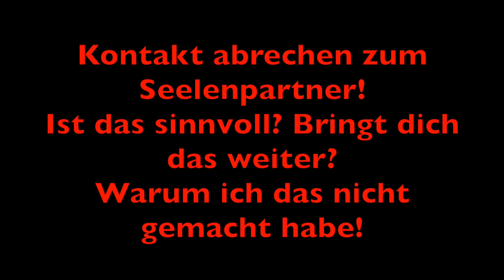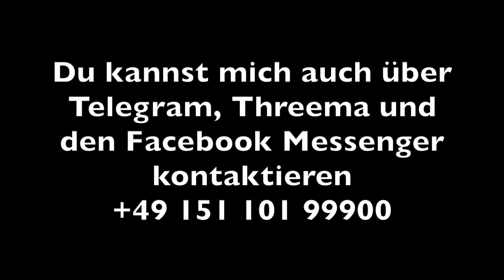Kontaktabbruch? Bringt dich das weiter? Ist das sinnvoll? Dualseelen Weg Video Nr. 149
Heute geht es um die häufig gestellte Frage: Kontaktabbruch - ja oder nein? Bringt es dich weiter wenn Du den Kontakt zum Seelenpartner, der Dualseele bewusst beendest und abbrichst?
Was ist der Grund warum du den Kontakt beenden willst?
Was ist sinnvoller und was bringt dich weiter auf dem Weg voran?

Ich wünsche dir viel Freude mit dem Video.

Alles Liebe,
herzliche Umarmung.

Namastè

deine Helga

Genauso freue ich auf Deine Kommentare und Fragen.